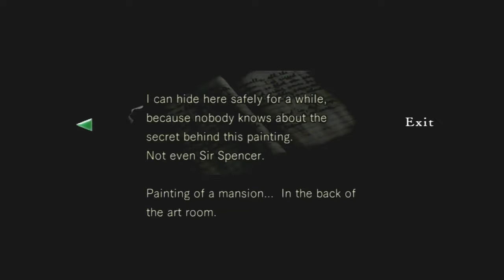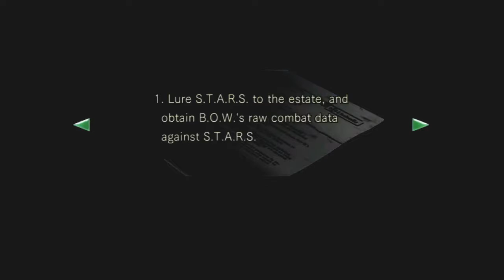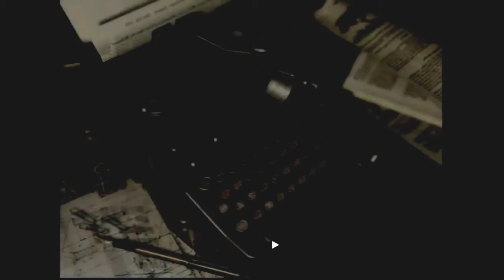Let's Play Resident Evil Remake (Blind) Part 20: Preventing Someone Become the Hunted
As we continue to complete our Mansion exploration, somebody cries for help. We will not fail to save someone again!